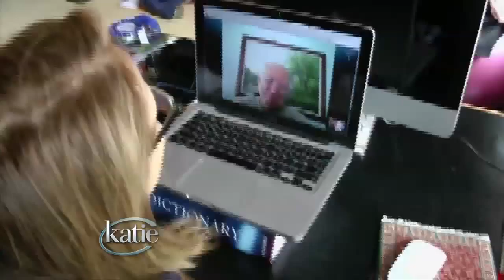Katie Couric Sings Back-Up for Jimmy Buffett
Katie loves to sing, and even though she is not very good at it, she has always dreamed of singing backup in a live concert. Katie has known Jimmy Buffet for many years, so when he heard about her fantasy, he was willing to oblige.